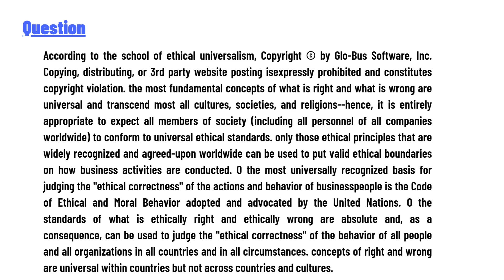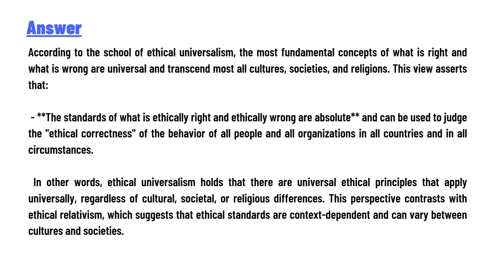According to the school of ethical universalism, Copyright © by Glo-Bus Software, Inc.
According to the school of ethical universalism, Copyright © by Glo-Bus Software, Inc. Copying, distributing, or 3rd party website posting isexpressly prohibited and constitutes copyright violation. the most fundamental concepts of what is right and what is wrong are universal and transcend most all cultures, societies, and religions--hence, it is entirely appropriate to expect all members of society (including all personnel of all companies worldwide) to conform to universal ethical standards. only those ethical principles that are widely recognized and agreed-upon worldwide can be used to put valid ethical boundaries on how business activities are conducted. O the most universally recognized basis for judging the "ethical correctness" of the actions and behavior of businesspeople is the Code of Ethical and Moral Behavior adopted and advocated by the United Nations. O the standards of what is ethically right and ethically wrong are absolute and, as a consequence, can be used to judge the "ethical correctness" of the behavior of all people and all organizations in all countries and in all circumstances. concepts of right and wrong are universal within countries but not across countries and cultures.